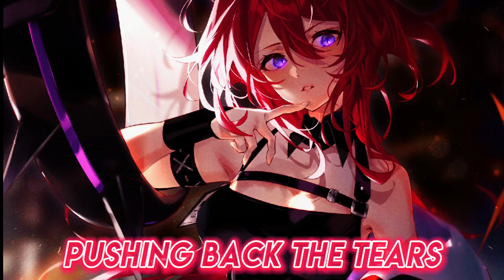Nightcore - Volcano [Lyrics] | Jim Yosef ft. Scarlett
Support Scarlett

Song Lyrics:-

My mind's about to go to war
I need someone to save me from myself
To hear me cry when I call out for help
I blame it on the voices that are in my head
Wondering if they'll ever be put to bed
Feels like I am close to reaching my wit's end
Holding out, but I'm about to
Blow it up like a volcano
Like a volcano
What you do, what you do, what you do to me?
Can't you see what it means when you set me free?
Another day to lose control
There's a fire in my bones
My sight gets blurry pushing back the tears
Should take a leap of faith and face my fears
I blame it on the voices that are in my head (In my head)
Wondering if they'll ever be put to bed (To bed)
Feels like I am close to reaching my wit's end (My wit's end)